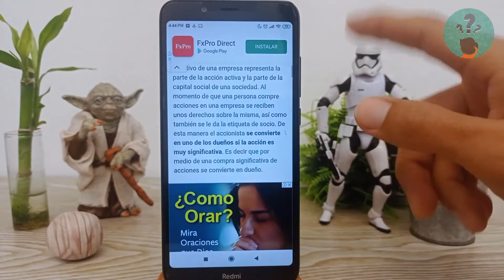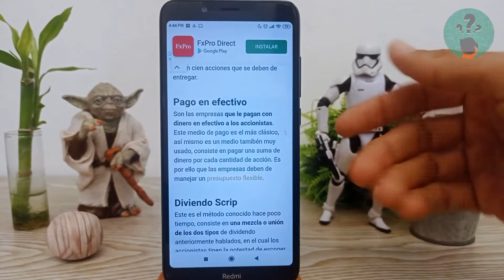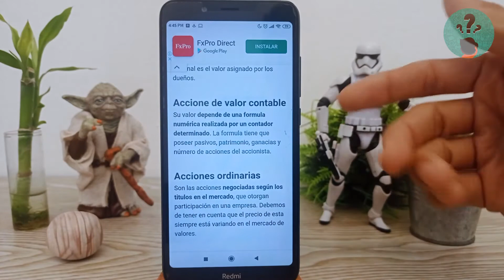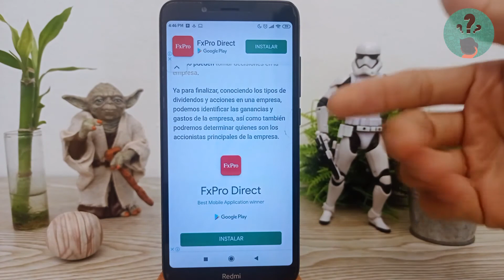¿Qué son los Dividendos de una Empresa en Contabilidad y los Tipos de Acciones?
En este video descubre ¿Qué son los Dividendos de una Empresa en Contabilidad y los Tipos de Acciones? En el Canal Descubre Cómo Hacerlo encontrarás el mejor contenido. ¡No te lo puedes perder!